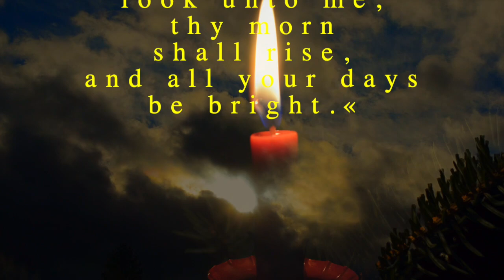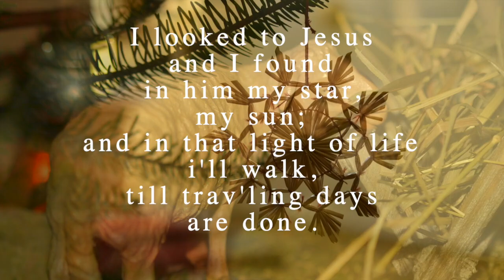»I heard the Voice of Jesus Say...« English Traditional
ORGEL SPIELEN MACHT FREUDE! – English Traditional Melody: »I heard the Voice of Jesus Say«
Orgel: Rainer Schulz 2019/12 – Bitte Kopfhörer verwenden. Danke!

The angel figure in the video belongs to the crib of St. Peter's Church in Leutershausen, the metal Christ monogram to the baptismal font, the crucified to the processional cross, the burning candlelight to the Easter candle. The evening sky was filmed near the church. The sheep is part of the Jochsberg crib. The organ can only be seen while the chorale was played on another instrument for recording reasons (see below: recording technique).
Die Engelfigur im Video gehört zur Krippe der St.-Peter-Kirche in Leutershausen, das metallene Christusmonogramm zum Taufbecken, der Gekreuzigte zum Prozessionskreuz, das brennende Kerzenlicht zur Osterkerze. Der Himmel wurde bei anbrechender Dunkelheit nahe der Kirche gefilmt. Das Schäfchen ist Teil der Jochsberger Krippe. Die Orgel ist nur zu sehen, während der Choral aus aufnahmentechnischen Gründen auf einem anderen Instrument eingespielt wurde (siehe dazu unten: Aufnahmentechnik).

Aufnahmetechnik / recording technique: sample der Barockorgel in St. Nikolaus, Strassburg / Österreich, erbaut durch Johann Cyriacus Werner (1743). sample

Choraltext (Horatius Bonar, 1846): vgl. 1 I heard the voice of Jesus say,

"Come unto me and rest; lay down, O weary one, lay down your head upon my breast." I came to Jesus as I was, weary and worn and sad; I found in him a resting place, and he has made me glad.
2 I heard the voice of Jesus say, "Behold, I freely give the living water; thirsty one, stoop down and drink, and live." I came to Jesus, and I drank of that life-giving stream; my thirst was quenched, my soul revived, and now I live in him.
3 I heard the voice of Jesus say, "I am this dark world's Light; look unto me, your morn shall rise, and all your days be bright." I looked to Jesus and I found in him my Star, my Sun; and in that light of life I'll walk, 'til trav'ling days are done.